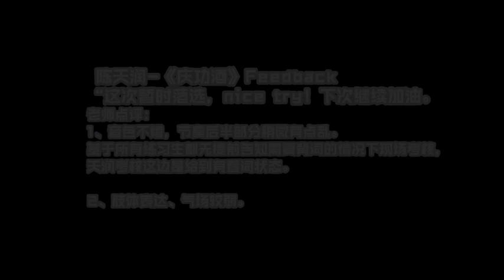【TF Family 3rd Generation】《The Starting and Ending Point of "Circle"》- Ep02 Battle Time